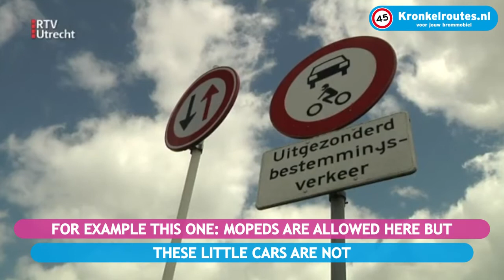Kronkelroutes.nl in the RTV Utrecht News on 12 May 2020, English subtitles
This is an item about the Dutch website Kronkelroutes.nl that was broadcast in the News for RTV Utrecht on Tuesday 12 May 2020 with English subtitles.

Subtitles by Leendert van Gemeren